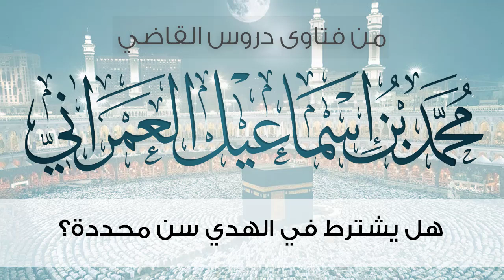هل يشترط في الهدي سن محددة؟